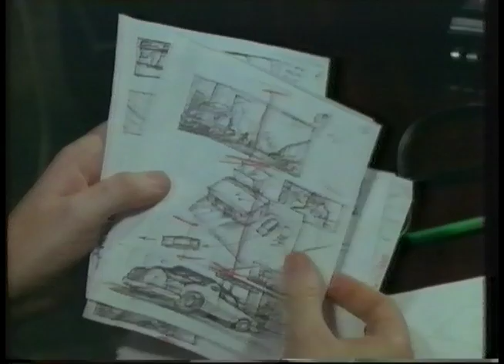Showreel 88 - Hugh Hudson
Talking to Tony Robinson